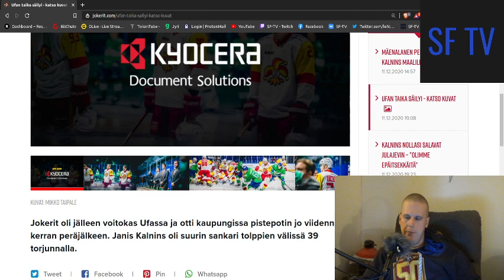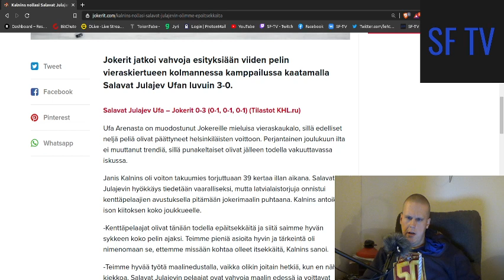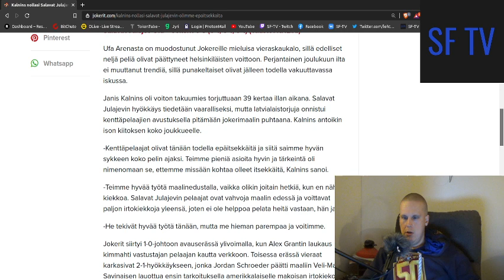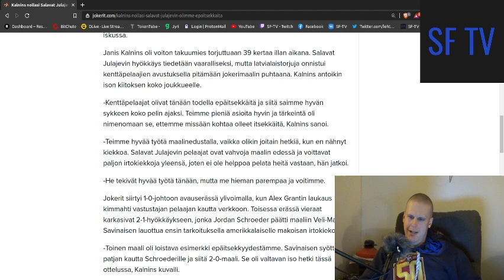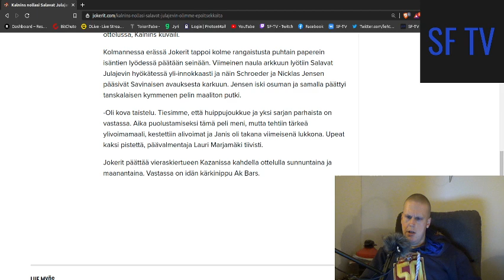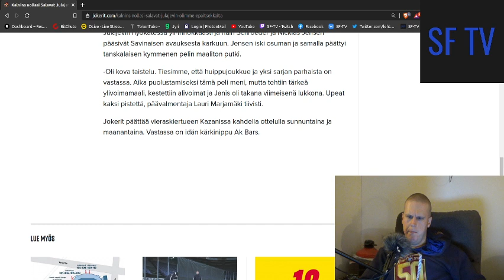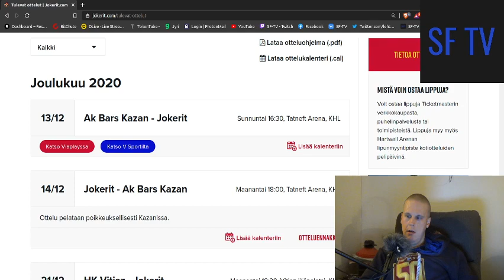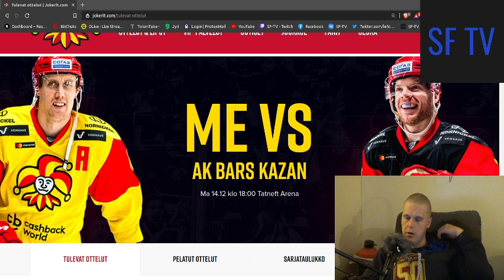ufa vs jokerit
Jokerit jatkoi perinteikästä ja kaatoi ufan sen koti luolassa jossa jokerit on tämän tehnyt aina ja tänään nähtiin taas samaa